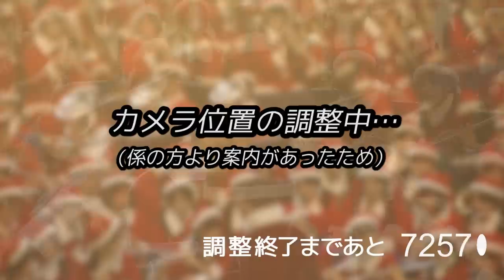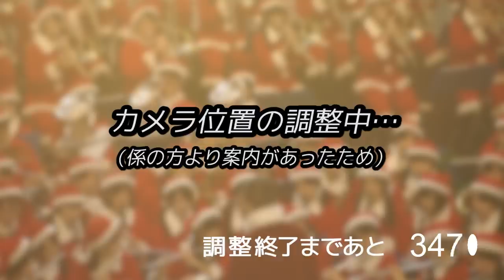大阪桐蔭高校 吹奏楽部 ｢ｽﾀジｵジブﾘ 名曲集｣ (ﾅｳｼｶ､ﾗピｭﾀ､ﾄﾄﾛ､もののけ姫､千と千尋の神隠し､ﾊｳﾙの動く城､紅の豚)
2014年12月19日
大阪桐蔭高校 吹奏楽部 生演奏動画 「ジブリ コレクション｣ 【ブラバン生演奏】
"Studio GHIBLI Collection" performed by OSAKA TOIN Symphonic Band
指揮：梅田隆司先生

‹曲目›
00:00 ハトと少年 (天空の城ラピュタ) "Pazu's Fanfare" from "Laputa: Castle in the Sky"
00:45 鳥の人（風の谷のナウシカ）"The Bird Man" from "Nausicaä of the Valley of the Wind"
01:58 時代の風（紅の豚）"The Winds of Time" from "Porco Rosso"
03:05 マンマユート（紅の豚）"MAMMAIUTO" from "Porco Rosso"
03:50 空中散歩（ハウルの動く城）"A Walk in the Skies" from "Howl's Moving Castle"
04:35 ふたたび（千と千尋の神隠し）"Reprise" from "Spirited Away"
06:16 ゴンドアの思い出（天空の城ラピュタ）"Memories of Gondoa"  from "Laputa: Castle in the Sky"
07:04 荒地の魔女（ハウルの動く城）"Witch of the Waste" from "Howl's Moving Castle"
07:45 アシタカとサン（もののけ姫）"Ashitaka and San" from "Princess Mononoke"
11:03 さんぽ（となりのトトロ）"Stroll" from "My Neighbor Totoro"
12:55 世界の約束（ハウルの動く城）"The Promise of the World" from "Howl's Moving Castle"
15:04 となりのトトロ（となりのトトロ）"My Neighbor Totoro" from "My Neighbor Totoro"

＠大阪市 ツイン２１「180人のサンタコンサート2014」